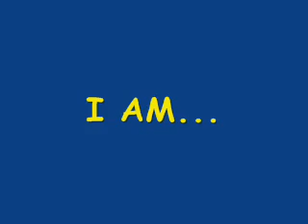Hunter's other activities...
Hunter Newman's other activities